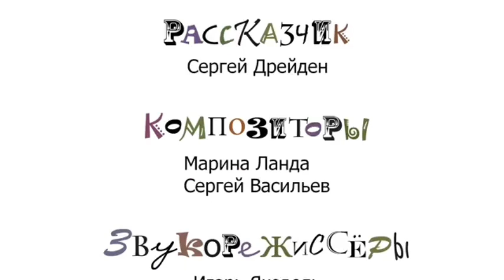Королевство М - Начало - 1 серия